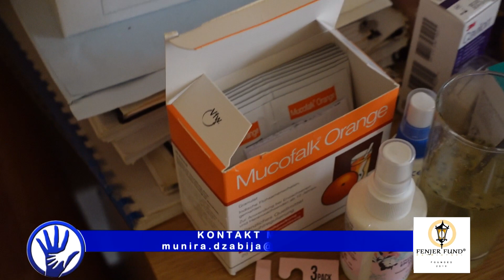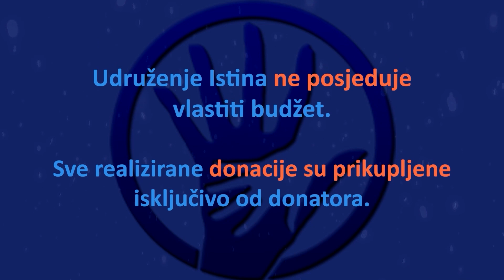IstinaTV donacija oboljeloj Merimi od PATRIOTSKI FENJER FOND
Merima ima 28 godina i živi sa ocem u Sanskom Mostu.
Završila je medicinsku školu. Imala je želju pomoći bolesnima kroz taj humani poziv međutim bolest je učinila svoje.
Merima nakon pucanja slijepog crijeva preživljava najgore životne more.
Zahvaljujući članovima Patriotskog Fenjer Fonda posjetili smo Merimu i uručili novčanu donaciju.
Više u prilogu